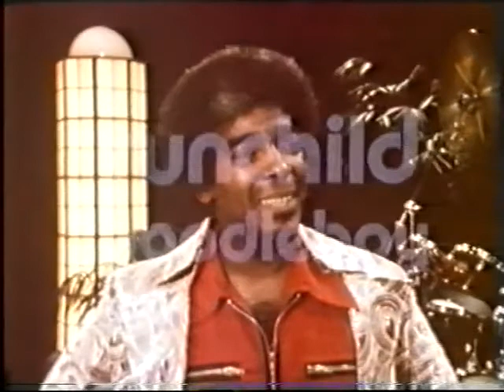Franky Douglas Time Travel (World Broadcasting CorporationTV-N.O.S.TV)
Time Travel, some moves with Franky Douglas(Prestigeous VPRO-Boy Edgar Award 1994 winner for his complete ouvre as a guitarist, composer and bandleader also founder of Legendary Groups such as Reality(1969), Solat(1973) and Sunchild-awardwinning (1975).
featuring: Solat 1st Edition, Ivor Mitchell- Bassman, Glenn Gaddum-Keyboards, Raoul Burnett-Percussion, Coco Kowsolea-Percussion, Eddy Veldman-Drums, Harvey Wainapel-Saxophone, Frank Grasso-Trumpet, Gregg Moore-Trombone, Franky Douglas-Guitar-all Compositions.
Sunchild special Edition (World Broadcasting Corporation - Produced by Will Hellenthal) with:
 Franky Douglas-all Compositions-Acc, Guitar, 12string gtr., Ernst Reijseger-Cello, Glenn Gaddum-Piano, Electronics, Alan Purves-drums, percussion, Mildred Douglas-vocals, percussion, Eric Calmes-Bass, Ronald Snijders-flute.
Evolution 2000.
The Mai Tai Band Live: THE Greenpeace Concert @ Ahoi Hall-Rotterdam Featuring: Mildred "female intuition" Douglas-vocals, Carolien de windt-vocals, Jettie Weels-vocals", Lesley Joseph-Bass, Electronics, Eric van Tijn-Keyboards-Composer-Producer, Glenn Gaddum-Keyboards, Bennie Baan-Keyboards, Jogi Gilles-Percussion, Eddy Veldman-Drums, Jochem Fluitsma-Guitar-Composer-Producer, Franky Douglas-Guitar